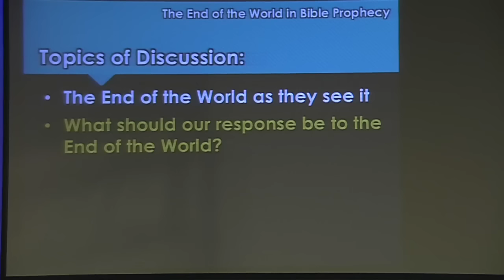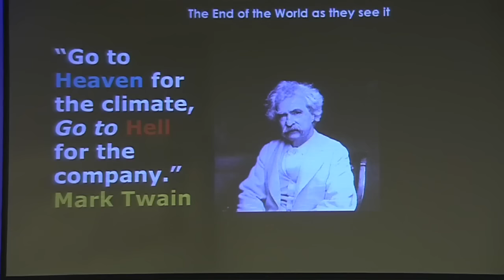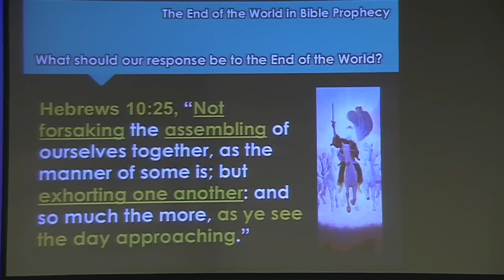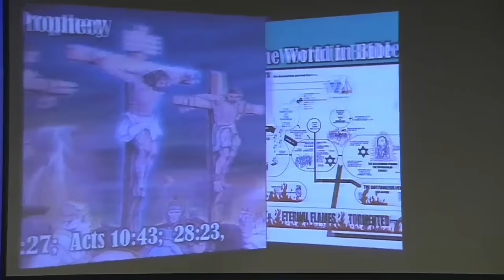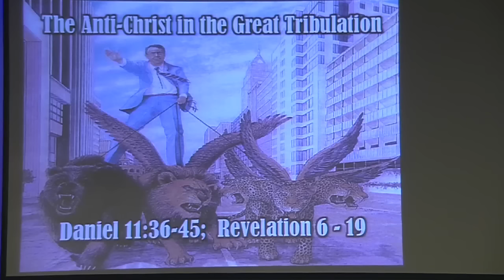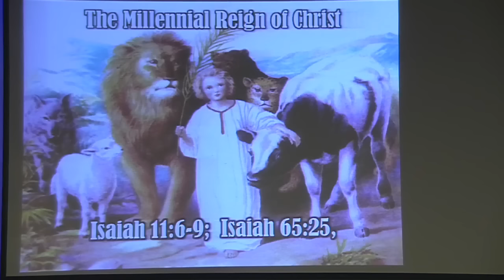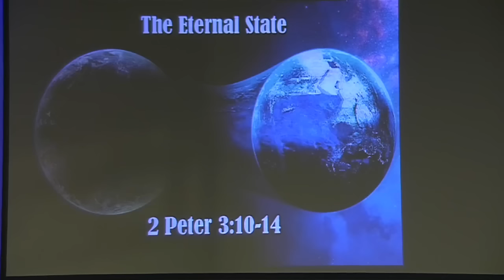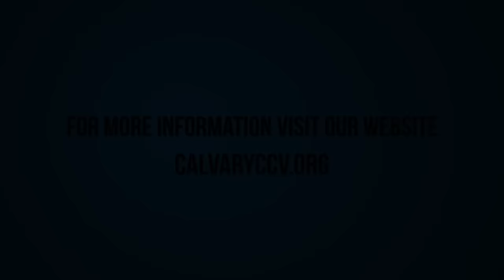"The End of the World in Bible Prophecy"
"The End of the World in Bible Prophecy" was taught by Donald Perkins at Calvary Chapel Chino Valley on Sunday morning 6/14/15.